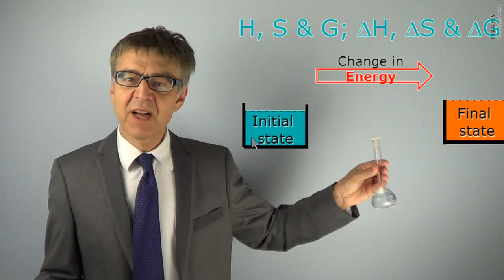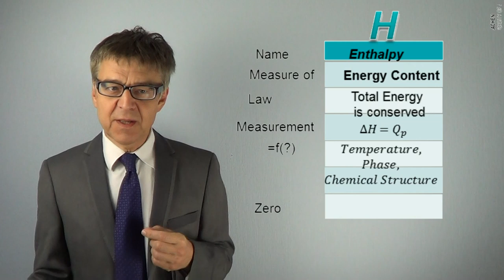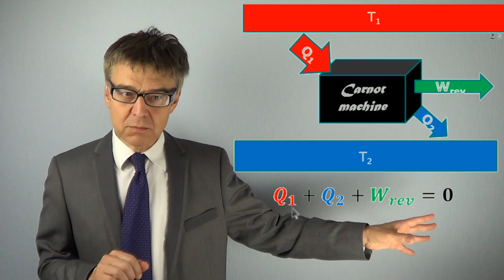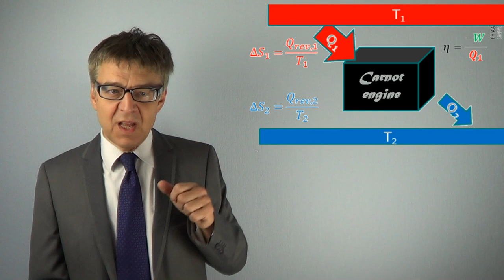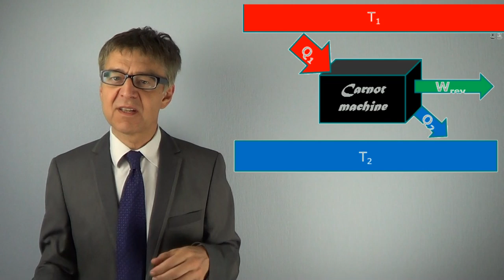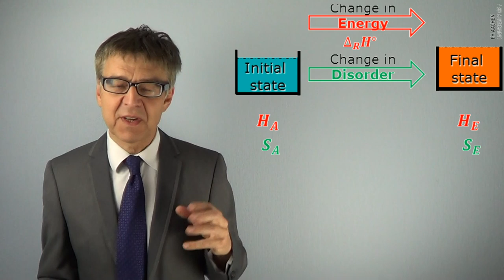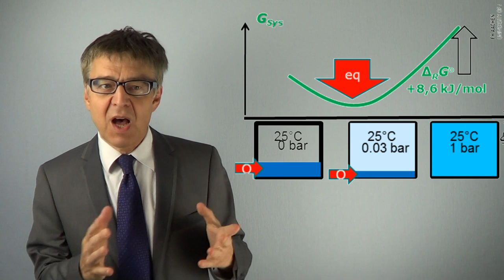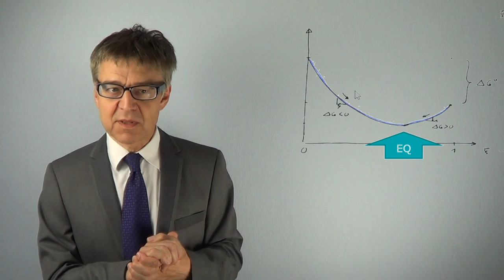pc033 Wie misst man Energie, Chaos & Instabilität in Zahlen? - Enthalpie, Entropie & freie Enthalpie